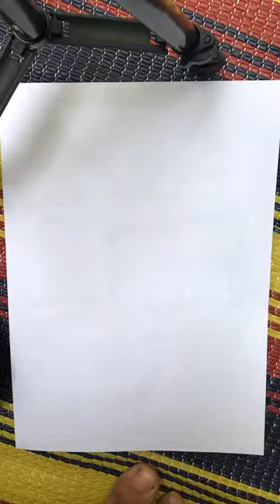easy girl drawing